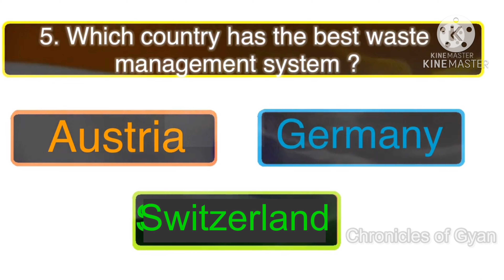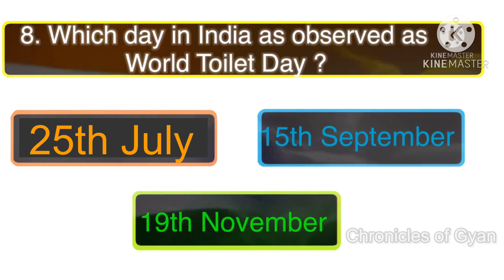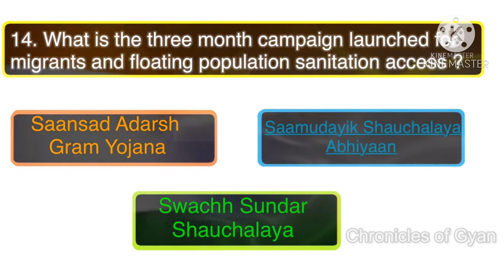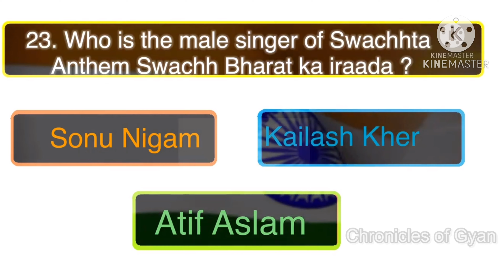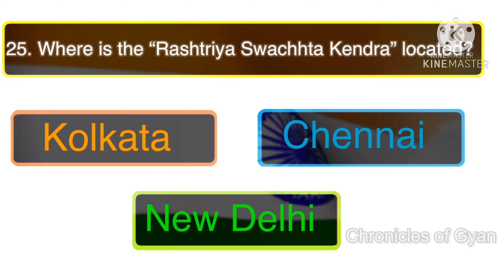Swachh Bharat Abhiyan - GK Questions | MCQs | Current Affairs